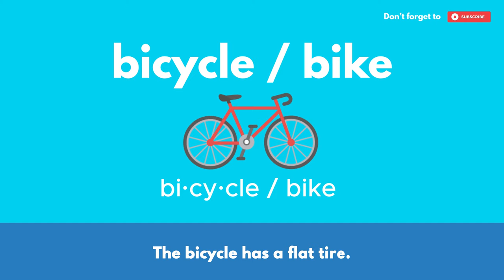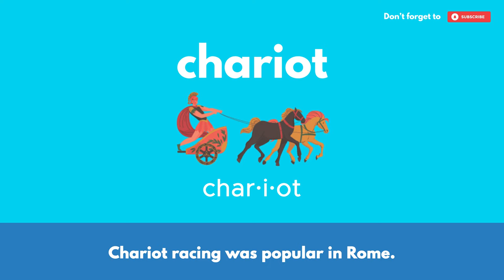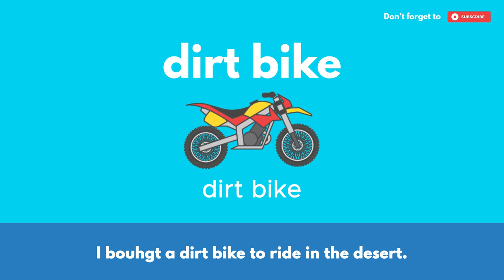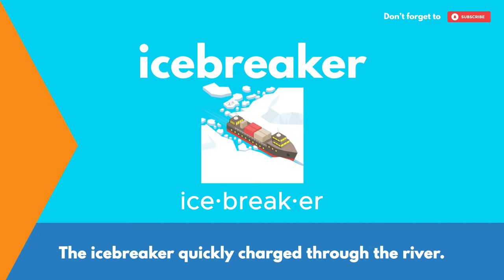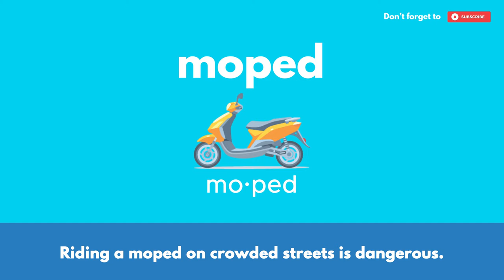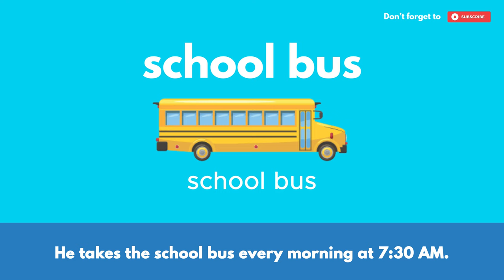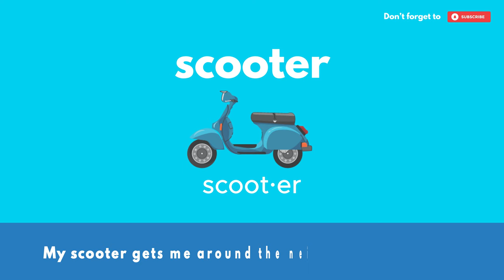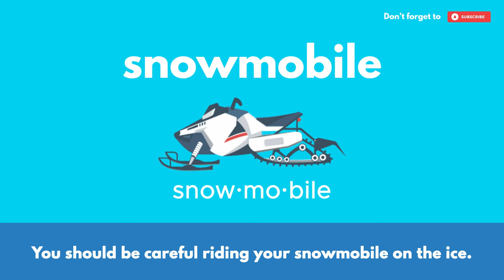Learn English -100 Words About Transportation & Vehicles with Pictures (Boost Your Vocabulary!)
In today's video, you're going to learn 100 words about transportation and vehicles. Some of these you may already know, but if you're still starting out learning the language, these are the most common transportation vocabulary words you will find.